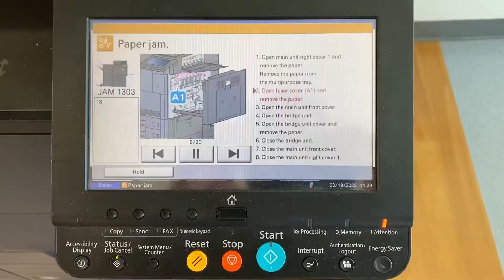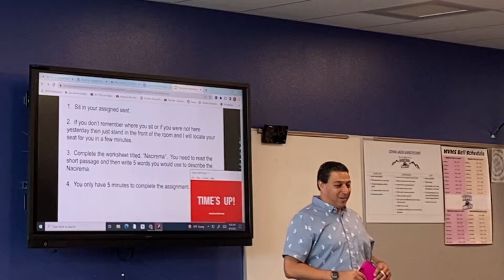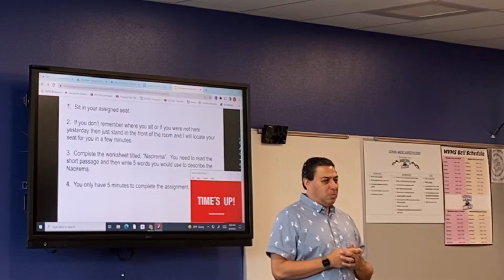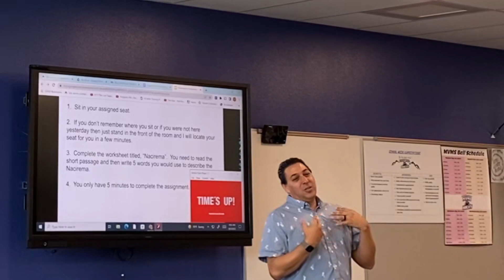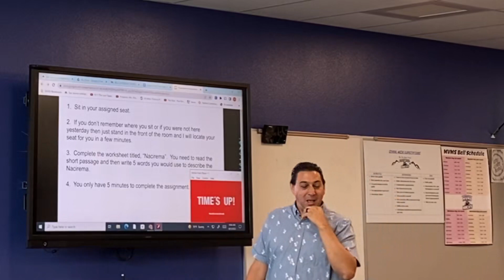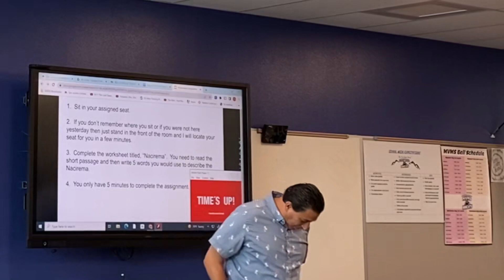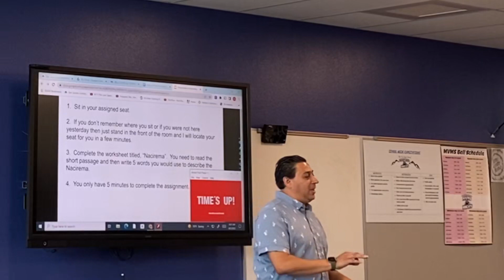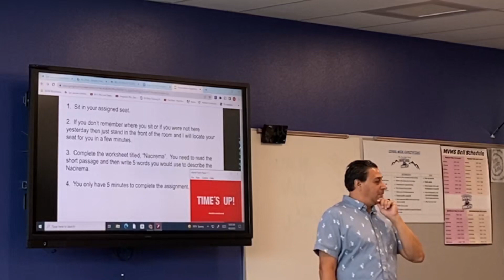The Truth About Teaching History (My Philosophy on Teaching)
The truth about teaching history is that as much as I love history you don't need to learn it to be successful.  It is true we can learn from our past but the truth is you can not only survive but be happy without learning it.  When I realized this my goal for teaching history changed as well as the way I taught it.

If you would like my course on classroom management, "20 Day Classroom Transformation" for free, just click on the link below and it is my way of saying thank you for your support.

If you are interested in a mentoring/coaching program please click on the link below and enter your information and I will reach out with more information.